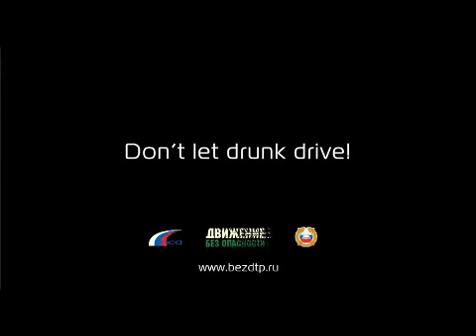3 Don't let drunk drive! en